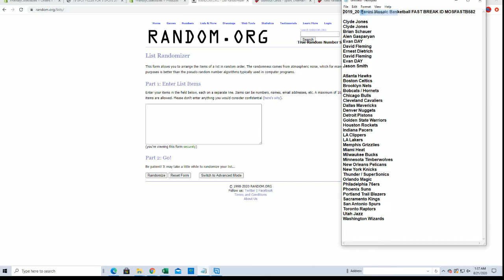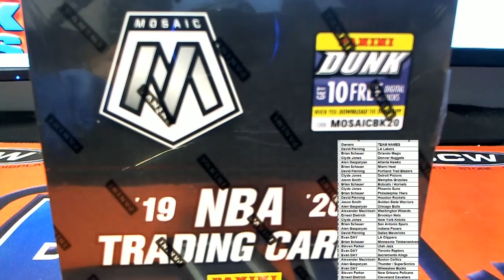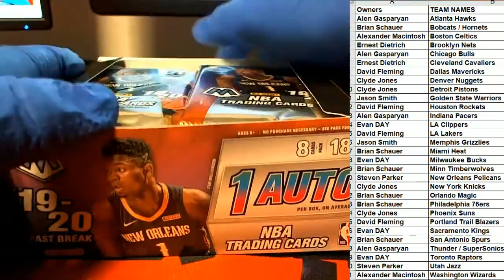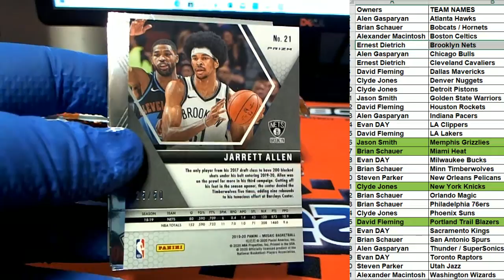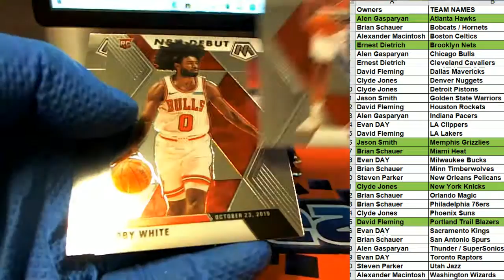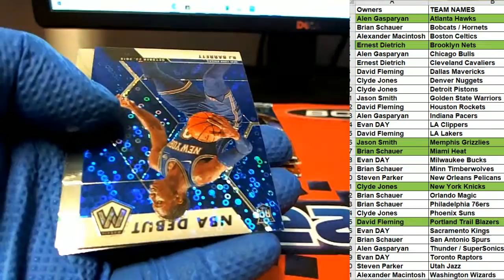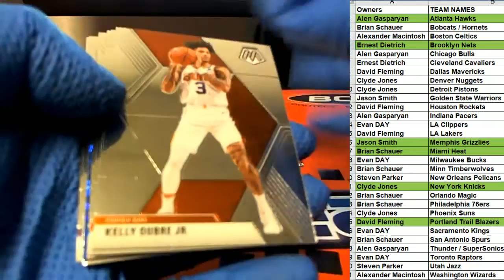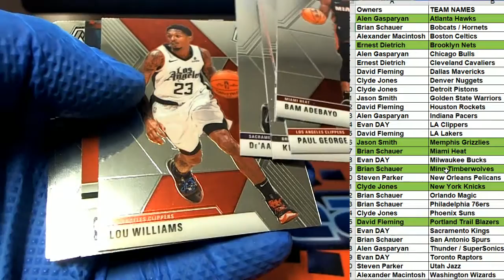2019 20 Panini Mosaic Basketball FAST BREAK ID MOSFASTB582